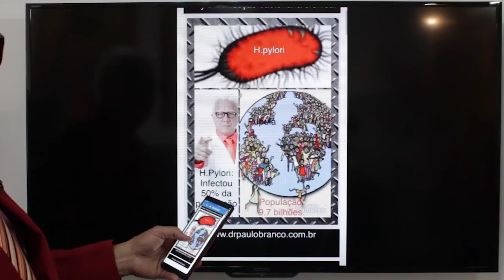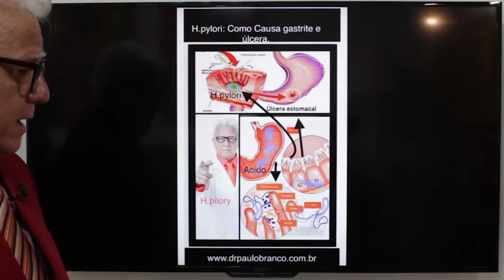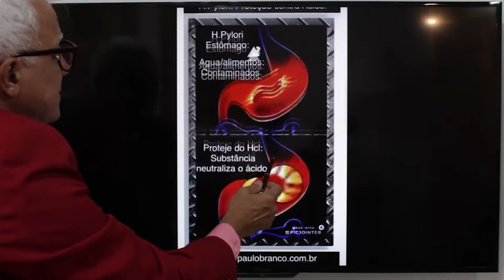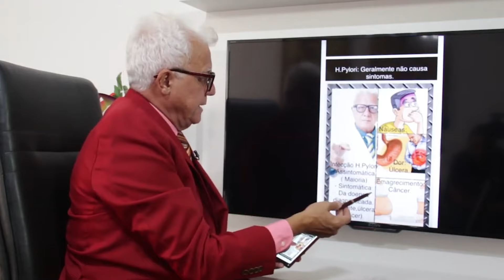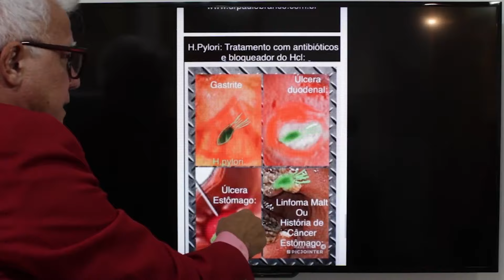Câncer estômago,H Pylori Kate Middleton: Faça a sua prevenção.